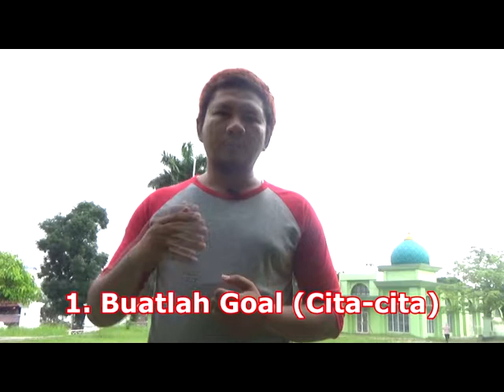TIPS TERHINDAR DARI RASA MALAS BAGIAN 1